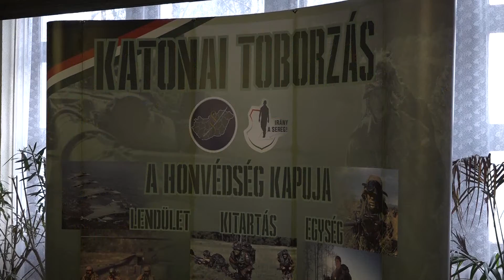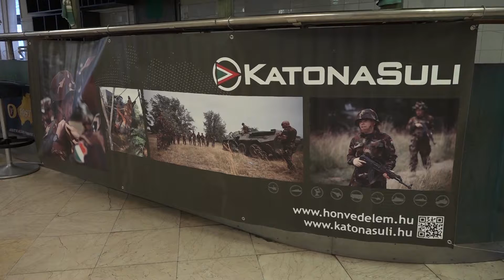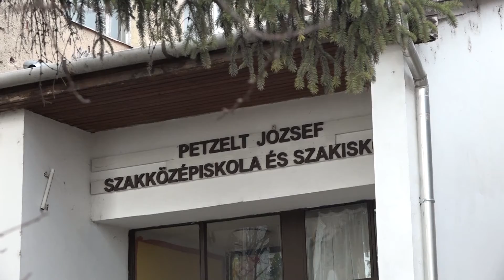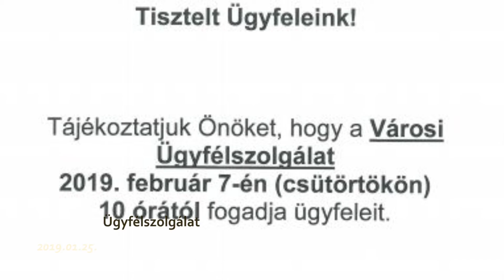Szentendre MA / TV Szentendre / 2019.01.25.